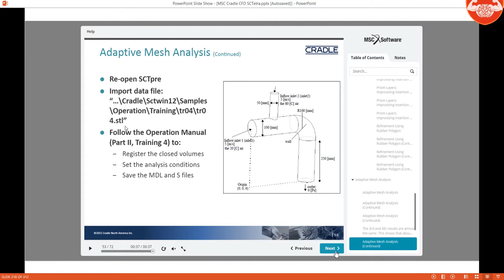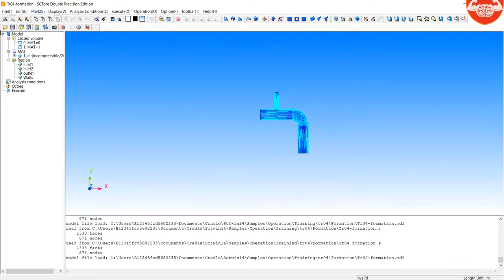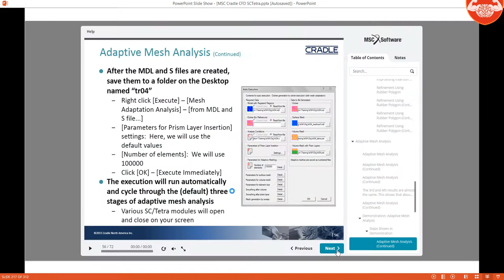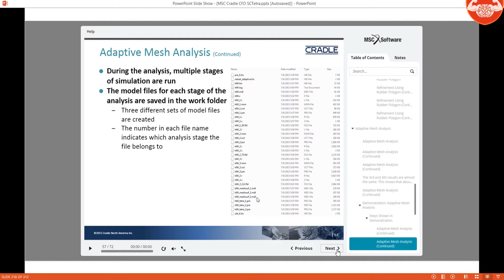49 Mesh Generation Exercice Adaptative Mesh SC Tetra MSC Cradle